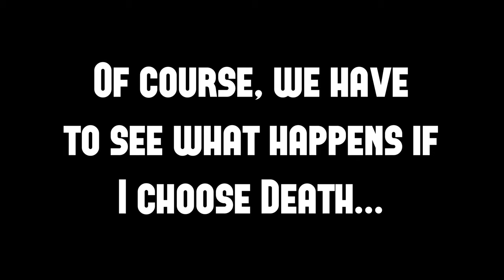Aperture Hand Lab | FRIENDLY FRANK IS MY BESTEST FRIEND [Valve Index]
In the world of Portal, we have the Aperture Hand Lab. This is a lovely little science experiment involving our new Index controllers. There is definitely nothing fishy going on. Totally above board. HEY! DON'T LOOK OVER THERE!